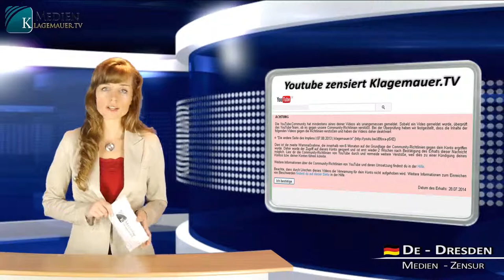Youtube censurerar tv klagomuren | Svenska | klagemauer.tv